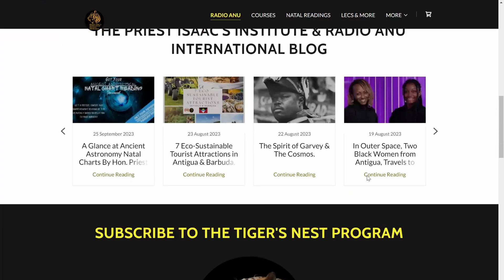The Tiger's Nest is in full effect. Rastafari. Radio ANU. Priest Isaac.